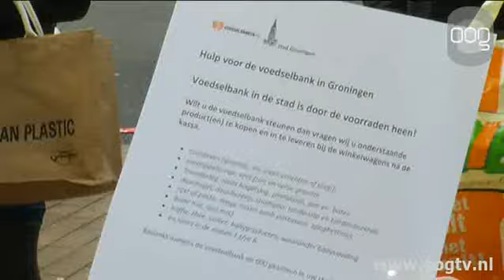Politici doen boodschappen voor voedselbank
Een bonte verzameling raadsleden verzamelde zich donderdagmiddag bij een supermarkt in de Ebbingestraat. Ze gingen boodschappen doen voor de in nood verkerende voedselbank.Eerder deze week werd bekend dat de voedselbank kampt met een gebrek aan eten en amper aan de vraag kan voldoen. Wethouder Dig Istha deed dinsdagavond tijdens de gemeenteraad een oproep via Twitter om gezamenlijk hulp te bieden aan de voedselbank. De raad had een boodschappenlijstje meegekregen. Dat een voedselbank nodig is vind de raad  wel treurig.De supermarktmanager deed ook een duit in het zakje en zoekt uit of zij meer kunnen afdragen aan de voedselbank.